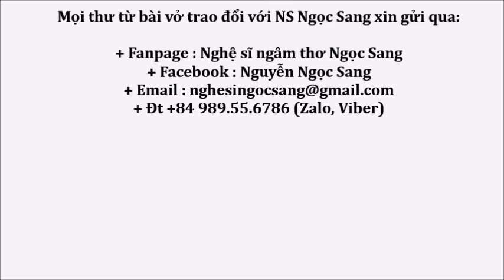Thơ Thích Huệ Vinh-SINH NHẬT CHÂN TẠNG NGHIÊM-Thu Thủy diễn ngâm